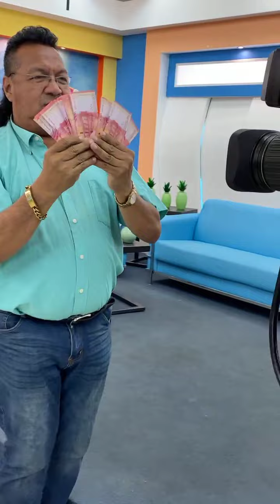EL REY DEL CHINAMO ACOMPAÑANDO A YOKO G EN CANAL 4